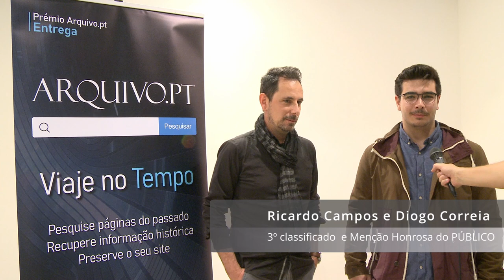Entrevista a Diogo Correia e Ricardo Campos. 3º classificado e Menção Honrosa do jornal Público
Entrevista a Diogo Correia e Ricardo Campos, terceiros classificados do Prémio Arquivo.pt 2022 e Menção Honrosa do jornal PÚBLICO, após a cerimónia de entrega de Prémios no Dia Nacional da Cultura Científica, a 24 de novembro, no Teatro Thalia, em Lisboa.